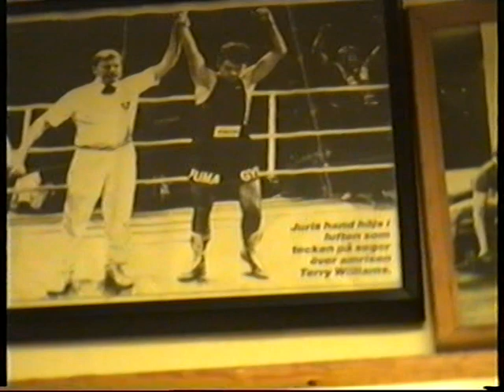RUSSIAN BOXING TEAM IN STOCKHOLM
Баду Джэк 17 лет ,тренировка с Е.Михонтцевым и Д. Башкатовым..